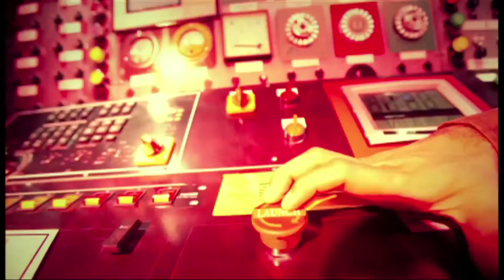A sneak peak